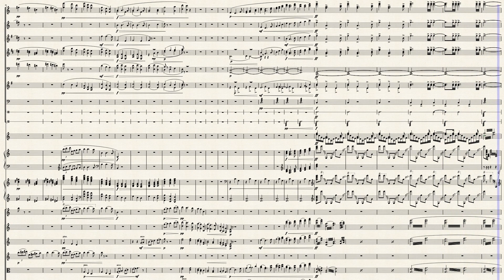Le jardin feerique - orchestral version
I like this song and I searched in musescore, but there was not any transcription of orchestral version of this song, so I decided to make it, I made it in two days. and don't forget to subscribe my youtube channel!